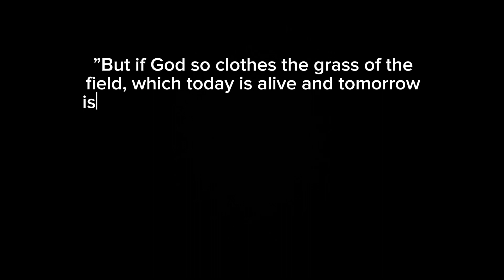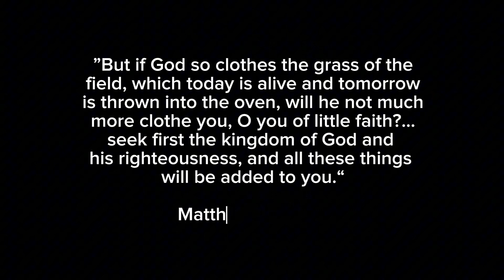LIFE IN QATAR: Office Attire, OOTD Conservative dresscode & Friends Meet Up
OFW Office Worker Vlog

Welcome to my YT Channel! My name is Pearly Lilian, an Overseas Filipino Worker or ofw and I currently live in Doha, Qatar, with my family.

In this video, I shared the attire I normally wear at work. We have a strict dress code and I am following it!To unwind this week, I met with some colleagues and friends at Sheraton Park Hotel. Hope you find the scenes relaxing and inspiring.

Watch the video and let me know which part you liked best.

I would love to hear your feedback and experience about this vlog.

That’s it, guys. Let’s Spread Love!

Always remember that you have a very loving heavenly Father and you can always depend on Him. And this is why life is beautiful!